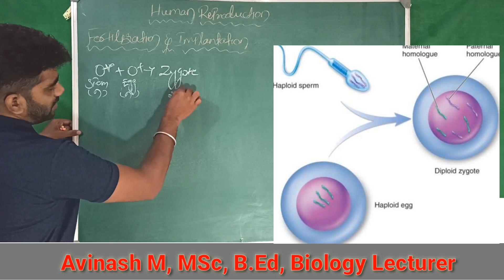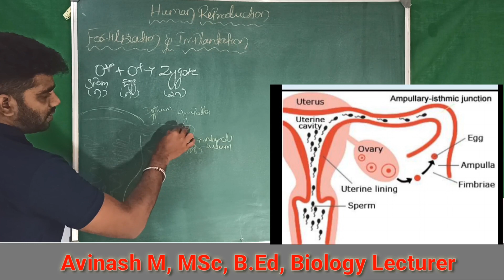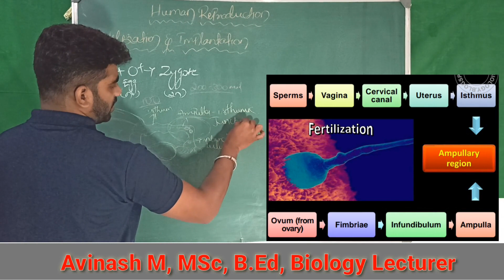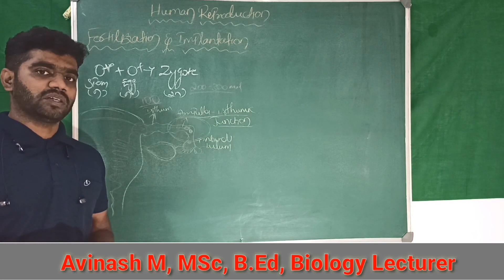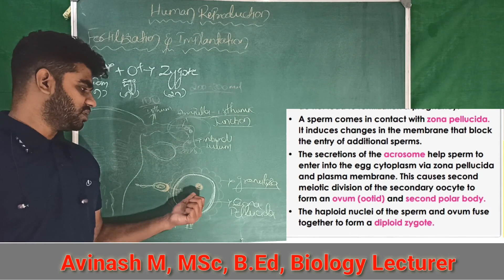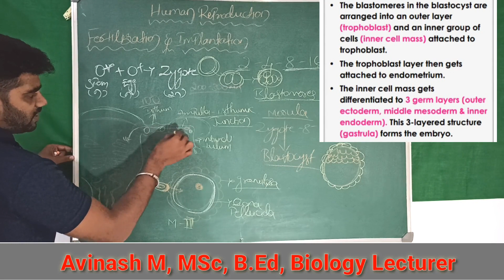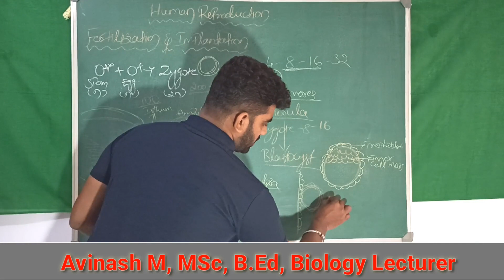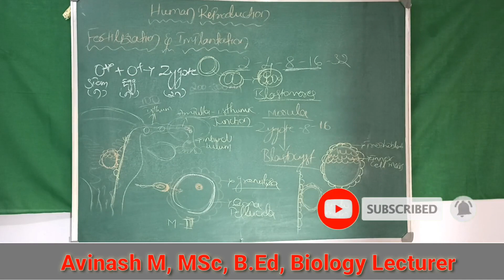Fertilization and Implantation